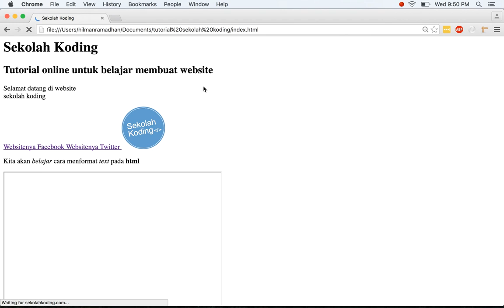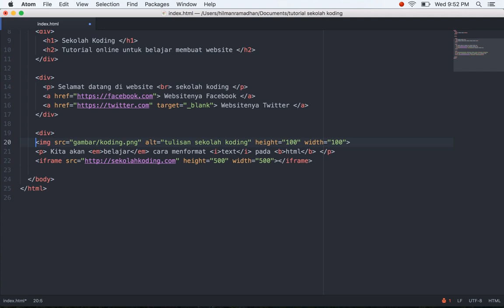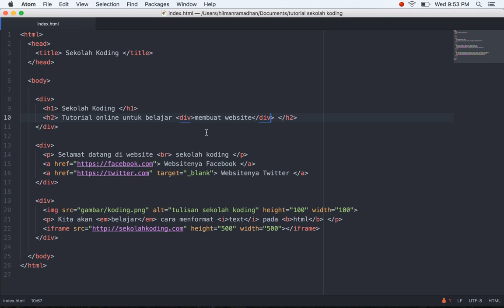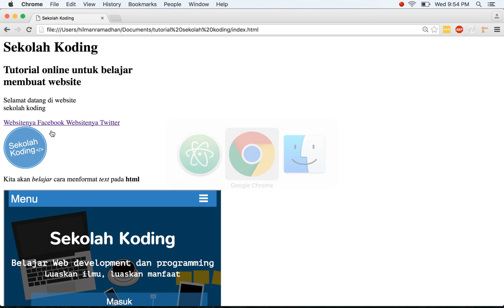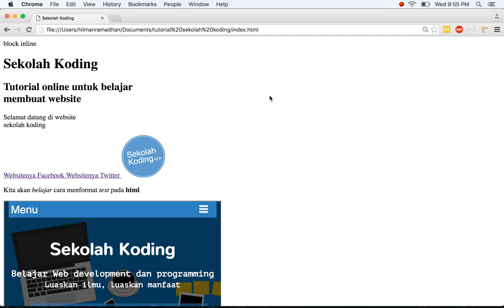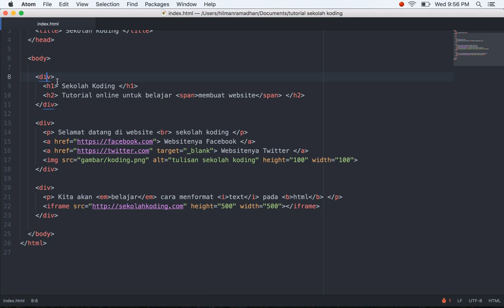Belajar HTML | Perbedaan element block dan inline